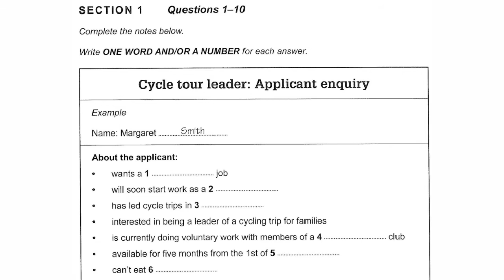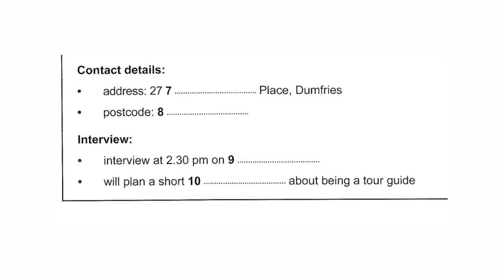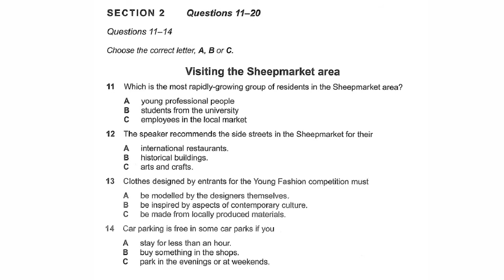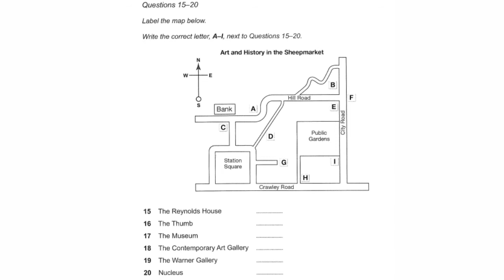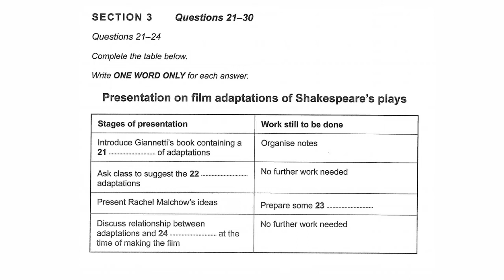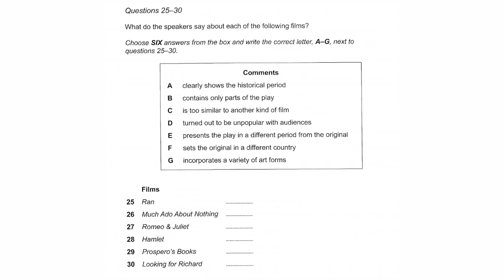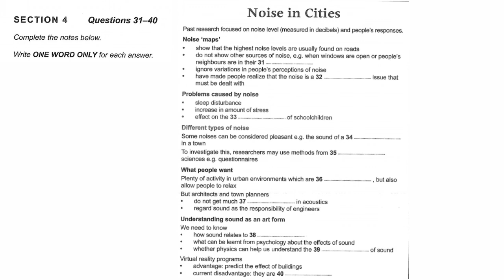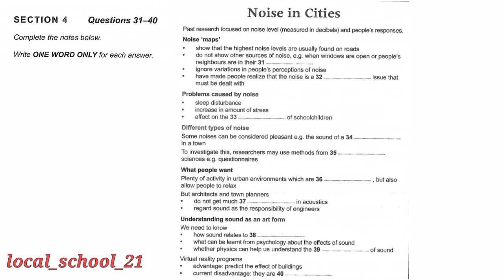cycle tour leader applicant enquiry ielts listening with answer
Hi.

This channel help you to achieve your desirable score.

 Now question is that how this channel help us. 🤔🤔🤔🤔

Answer is simple
1.➡ You get 9 band interview sample answer videos which help you to improve your speaking
2.➡Daily real cambridge listening practice test which help you to improve your speaking
3.➡ IELTS Writing task 1 and 2 sample answer of 9 band and topic oriented vocabulary
4.➡ Previous year question paper
5.➡ Listening and reading tips and tricks by idp Or british Counsil officials
6.➡ get personal guidance free of cost if you  have not seen any improvement in your score.

You can also check playlist of this channel

We have solution of your all queries

I wish you get your desirable band score as soon as possible.